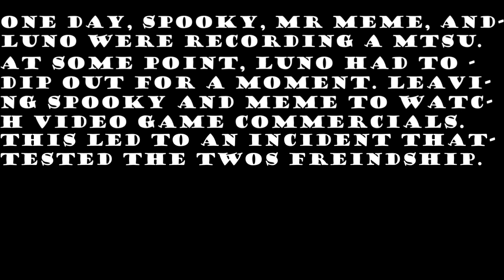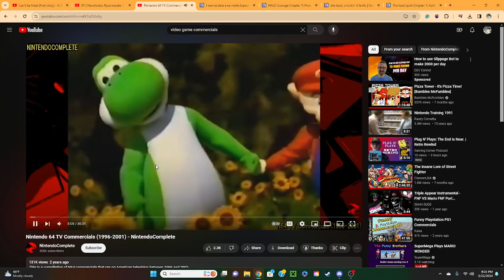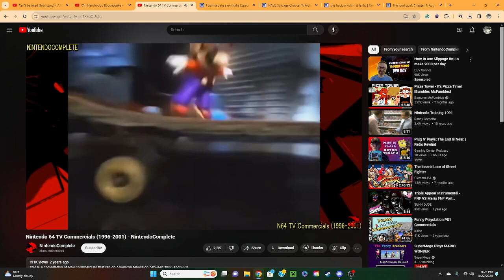The "Miilkywayz" Incident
One night, during a recording session, one of Mr. Memes darkest secrets would surface, forever putting a strain on his and Spooky's relationship.